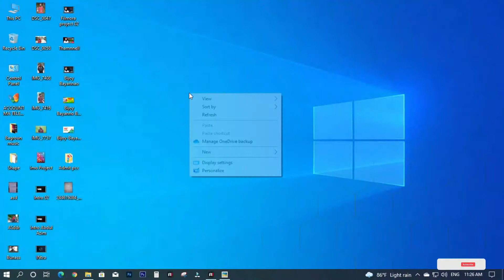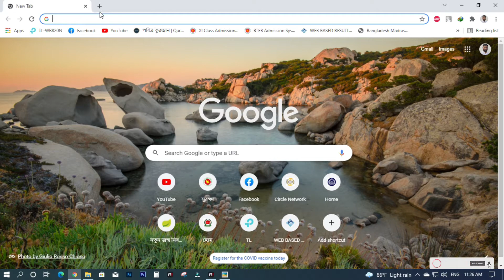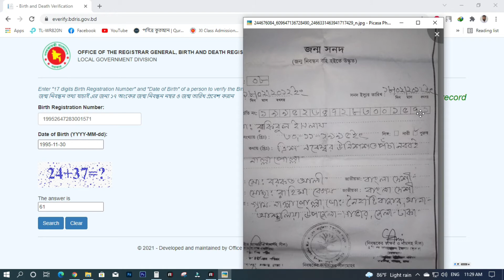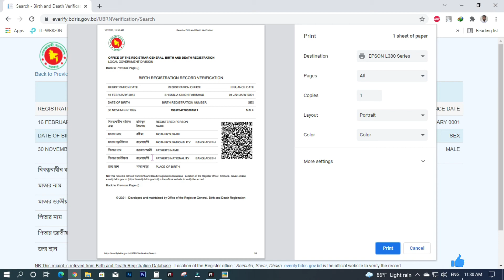Birth Certificate Check Online।। জন্ম নিবন্ধন যাচাই করুন অনলাইনে । জন্ম নিবন্ধন তথ্য অনুসন্ধান করুন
Birth Certificate Check Online 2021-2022 ।। জন্ম নিবন্ধন যাচাই করুন অনলাইনে ।।
** Birth Certificate Check Online 2020 ।। জন্ম নিবন্ধন যাচাই করুন অনলাইনে ।।
** জন্ম নিবন্ধন কার্ড চেক করুন অনলাইনে | আপনার জন্ম নিবন্ধন ডিজিটাল না কি চেক করুন ২০২১
** ঘরে বসেই জন্ম নিবন্ধন করে নিন মাত্র ৫ মিনিটে।নতুন আপডেট। Birth Certificate online। 2021

বন্ধুরা আপনার জন্ম নিবন্ধন অনলাইনে কিভাবে চেক করবেন আমি সেটি ভিডিওতে দেখানোর চেষ্টা করেছি। আশাকরি খুব সহজে আপনার হাতের ব্যবহৃত PC/ মোবাইল দিয়েই চেক করতে পারবেন। বিস্তারিত ভিডিওতে ধন্যবাদ..